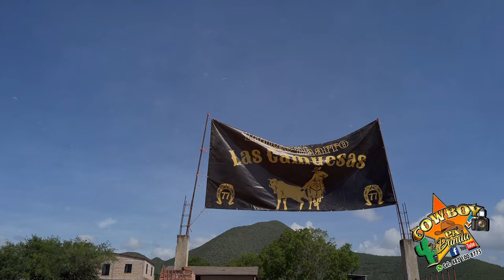Gracias!! Buenavista, Guadalcazar, S.L.P., Proximamente Video Completo... Coleadero 14/Julio/2024